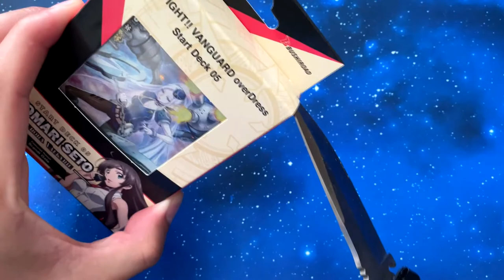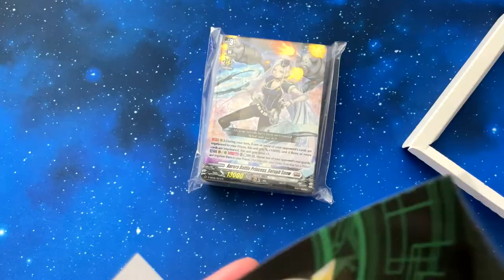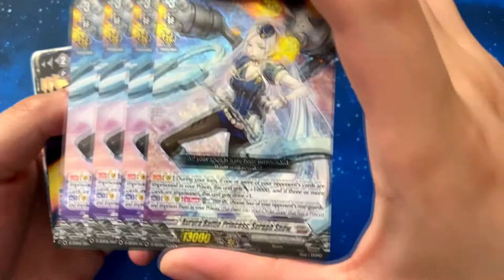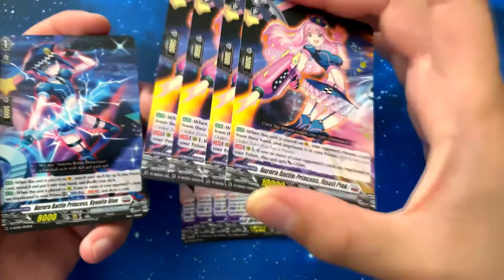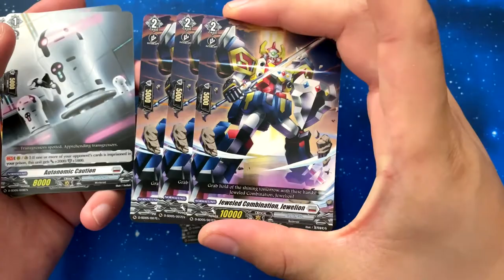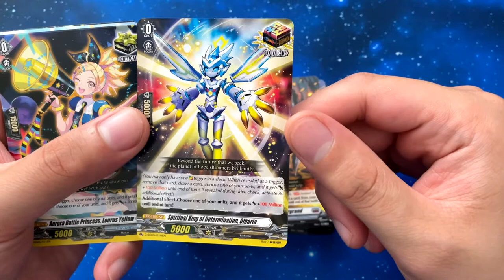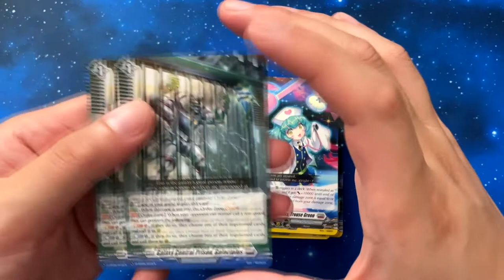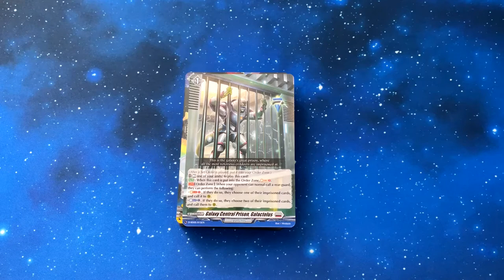NZero's Cardfight Vanguard Opening 70 - Starter Deck Tomari Seto (Brandt Gate Nation)